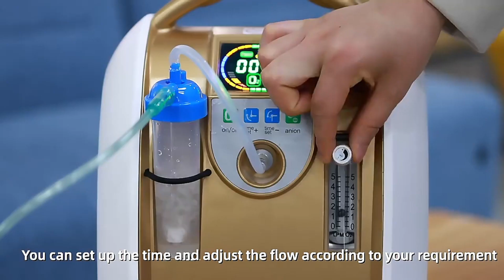Top Portable Oxygen Concentrators for 2022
Portable oxygen concentrators are lighter, more versatile, and more accessible than ever before. It has never been easier to choose the right unit for your needs. Watch this video to learn more about the top oxygen concentrators for 2022.